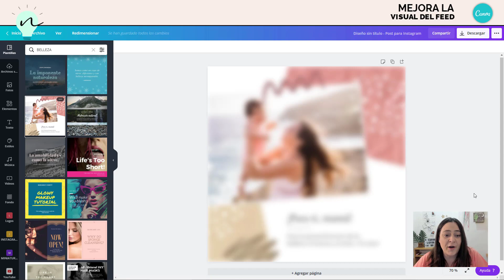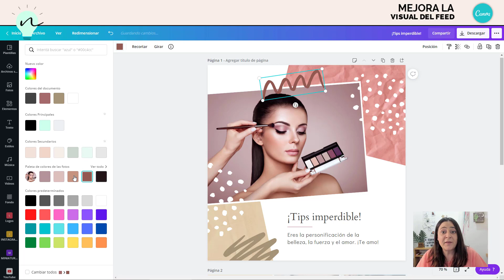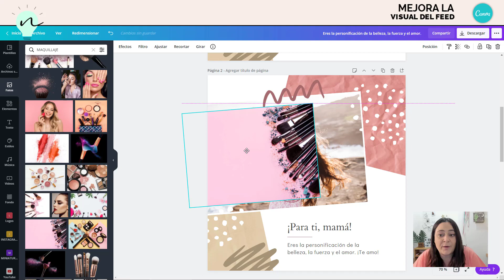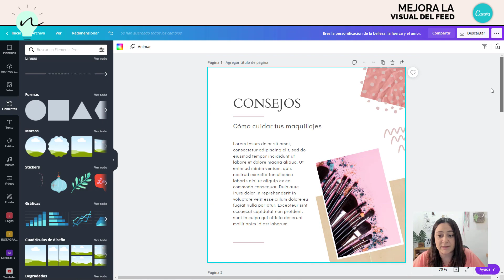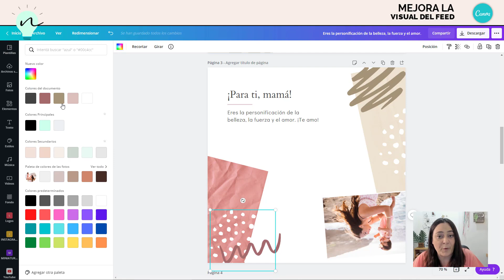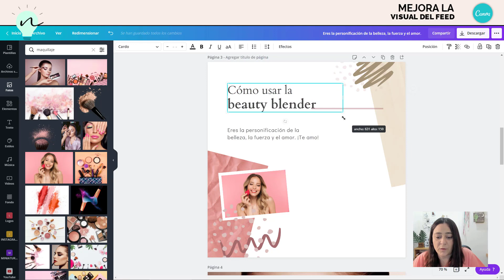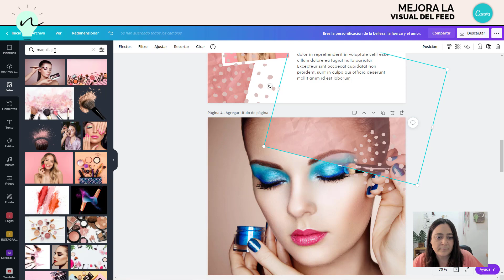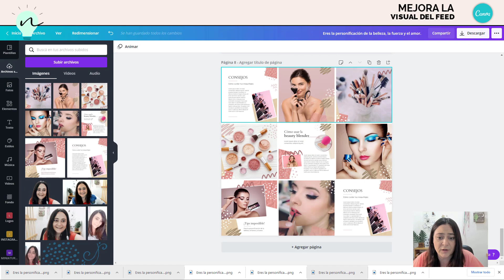💖 Cómo CREAR POST de IMPACTO para instagram | CANVA TUTORIAL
Cómo hacer plantillas para post de instagram con Canva. Mejora la visual de tu Feed con este tutorial.

🎁 Regalo mencionado en el video:
PLANTILLA PARA POST DE INSTAGRAM
(Disponible hasta el 24 de diciembre)

¡TE ESPERO EN MI GRUPO!

SÍGUEME O CONTÁCTAME POR AQUÍ

¿NECESITAS UN DISEÑO?

Un Abrazo, Noelia

•NR